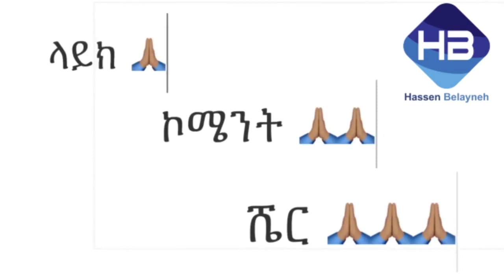በ 23 አመቴ 3 ባል ፈታኝ😭 | ባል ለፈቱ እህቶች ልዩ ፕሮግራም